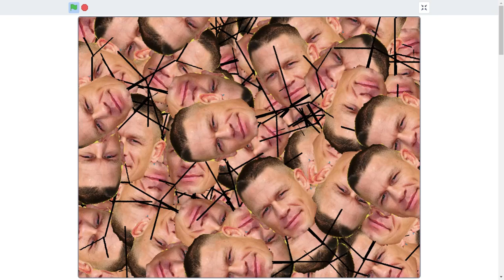we're not taking about this